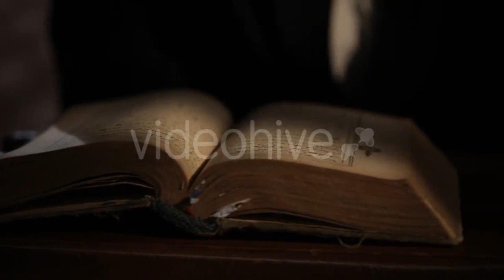Cosmetologist Applying Permanent Make-up. Young - (medical) Stock Footage | Mega Pack +40 items